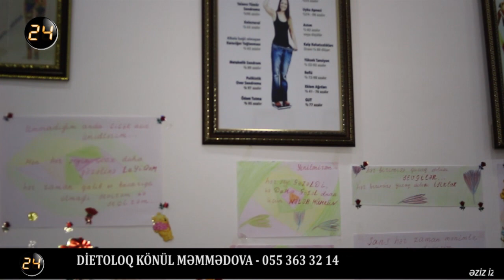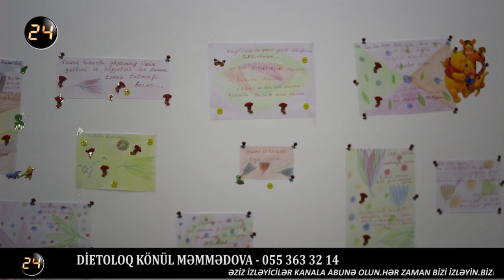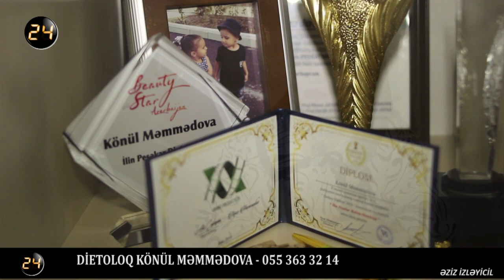Dietoloq Könül Məmmədova - Artıq çəkidən azad olmaqın sizləri - VİDEOMÜSAHİBƏ